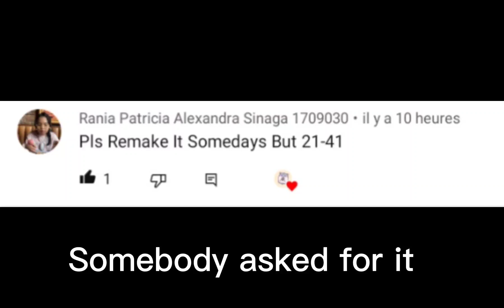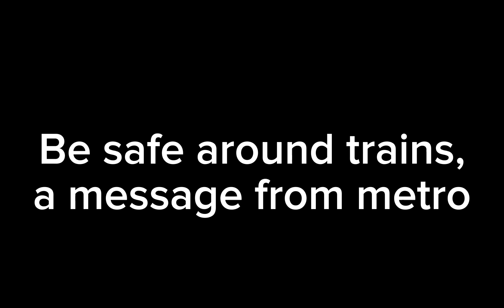Dumb ways to die but with human numbers from 21-41